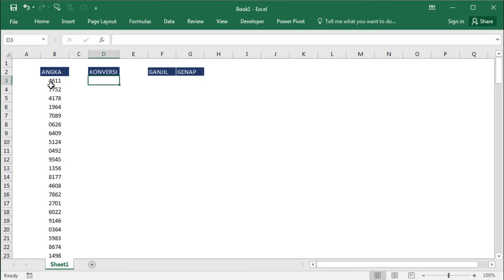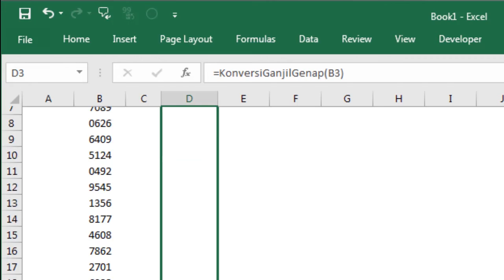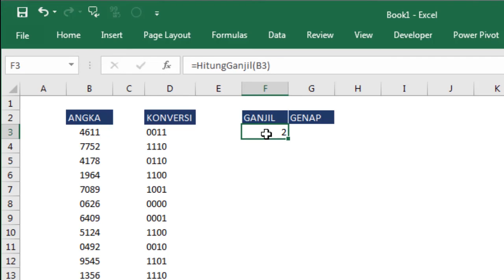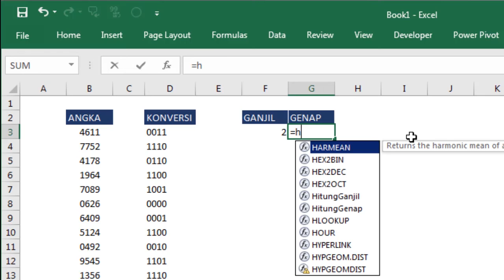Hitung dan Konversi Angka Ganjil Genap pada 4D Angka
Salam,
Excel-ID
Excel Indonesia